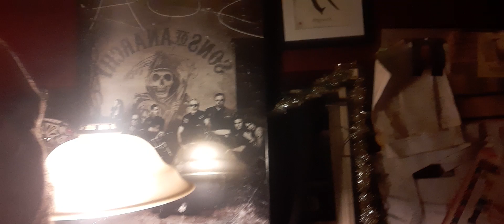pork chops potatoes fun times watching sons of anarchy with our sons of liberty family 1-27-22